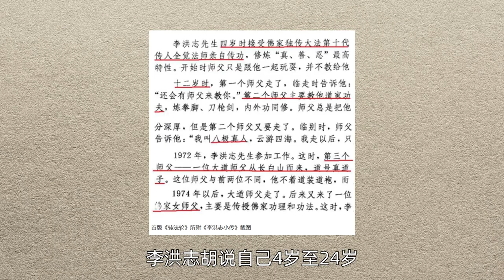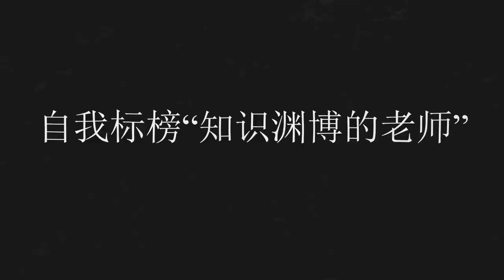What Li Hongzhi said about his teacher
There is an interesting video about the founder of Falun Gong.